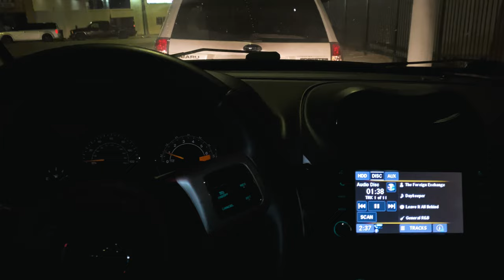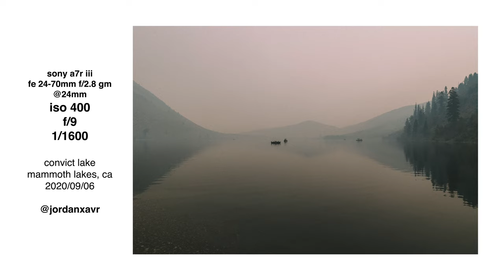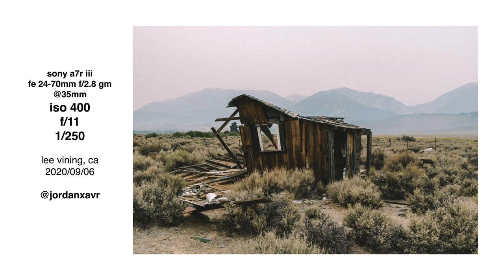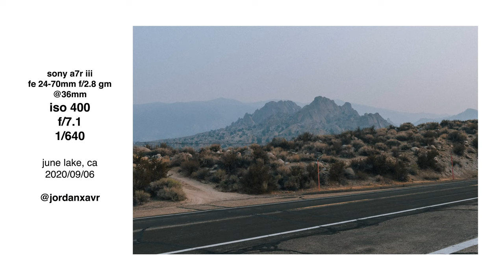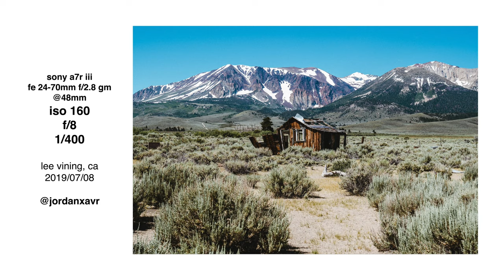kodak gold 200 film & sony a7r iii photography in mammoth lakes, ca. | so far, so good. [vlog ep. 2]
This episode of So Far, So Good is a quick trip from back in September 2020 in which I dabbled in a bit of Canon AE-1 Program / Kodak Gold 200 35mm film photography & Sony A7R III photography along Highway 395 near Bishop & Mammoth Lakes, California.

Intro: 00:00
The Drive from LA: 01:14
Hot Creek Geological Site: 01:46
Convict Lake: 02:11
Panum Crater: 04:52
Lee Vining (Hwy 395 Southbound): 05:14
June Lake Loop: 05:36
Lake Sabrina: 06:27
Additional Images: 07:31
Outro: 07:56

So Far, So Good is a photography vlog series about travel, digital photography & 35mm film photography.

INVEST IN YOURSELF:
🪙 Get $10 of free Bitcoin when you buy or sell at least $100 of crypto